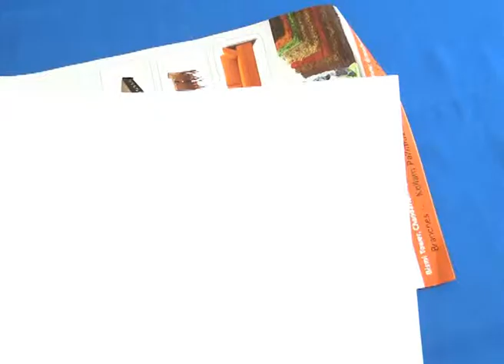toy making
paper craft